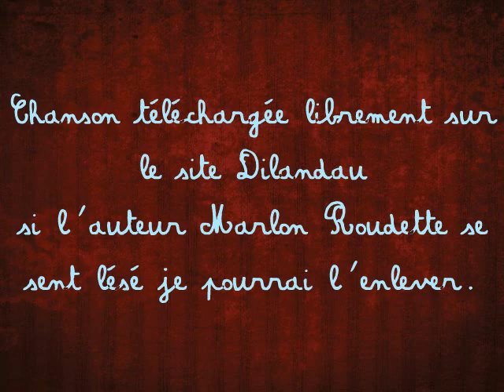Foire à Chalus (63) du 13 Mai 2012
Chalus
vente de fleurs
brocante
On peut la retrouver sous forme de diaporama sur mon site : (les couleurs sont mieux rendues)